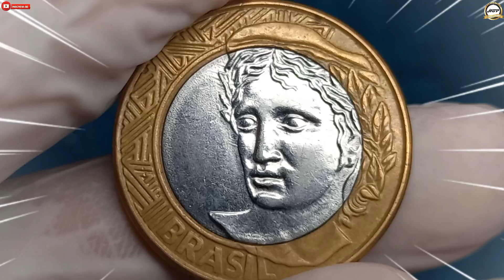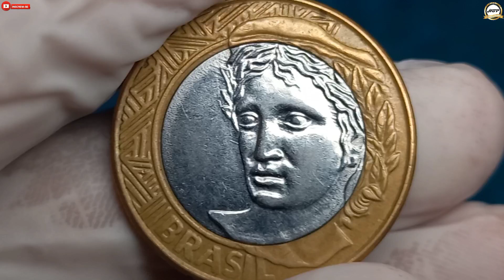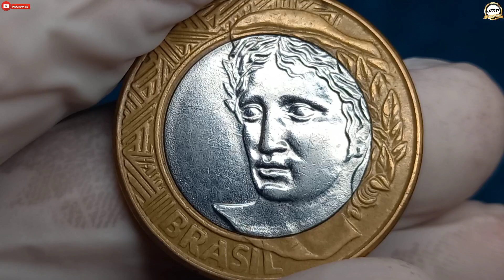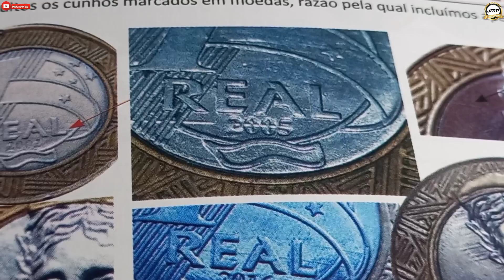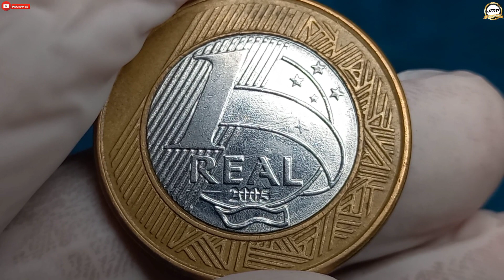Análise muito bem sua moeda! 1 real 2005, não deixe este defeito passar despercebido.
Olá amigos e amigas seja todos bem-vindo ao nosso canal numismática hbp coleção, aqui temos uma moeda rara com tempero especial que é o defeito de cunhagem do traço em alto relevo que cruza a data, erro que no mercado numismático tem valor considerável para colecionadores amantes de anomalia.